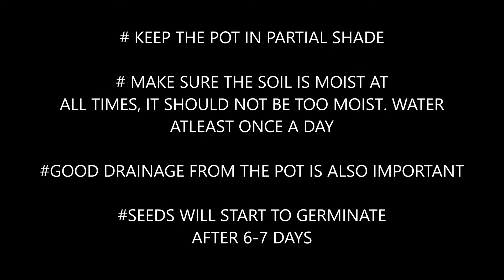Planting Tomatoes | How to grow tomatoes at home